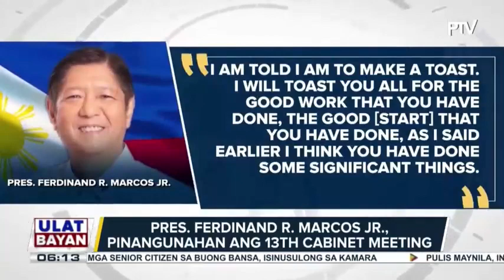Daphne Oseña-Paez, pinangalanan bilang Malacañang Press Briefer